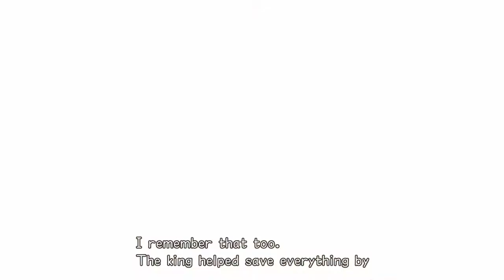KH RE: COM [Sora Proud Mode] Walkthrough Part 3 Agrabah